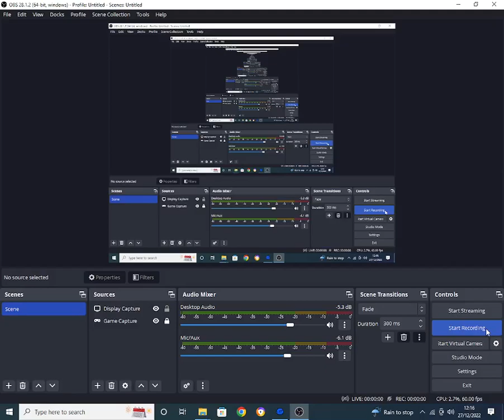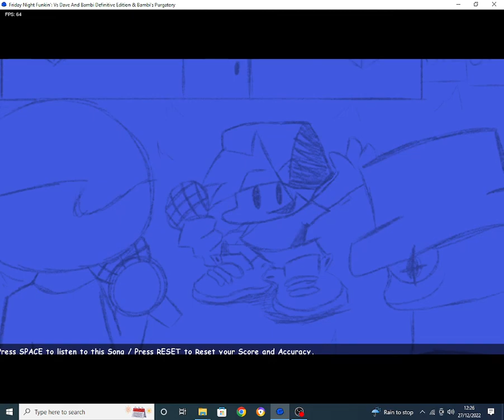Bambi's Purgatory Part 1: How it all Began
When Bambi is SUS